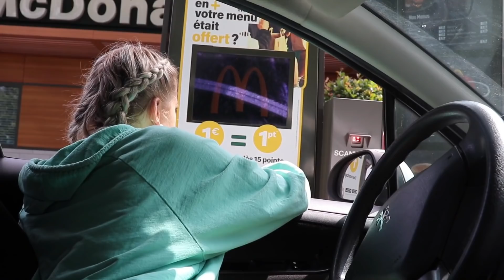ON COMMANDE CE QUE LES EMPLOYÉS DES FAST FOOD DÉTESTENT (ils ne jouent pas le jeux ...)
♡ AUJOURD'HUI, ON SE RETROUVE POUR UN CHALLENGE FAST FOOD (Mcdo et Kfc)

♡ Samedi 11H00
♡ Mercredi 11H00